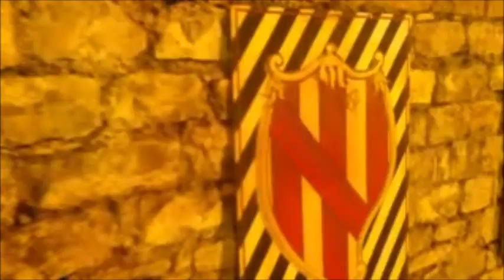Giornata Medievale Diano Castello ( IM ) Il duello